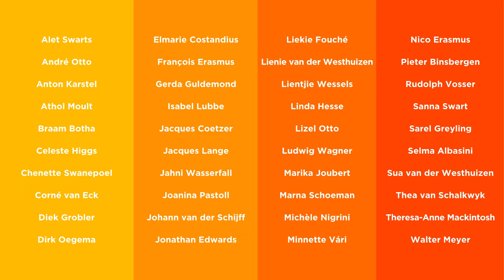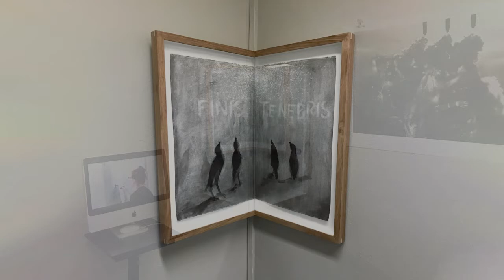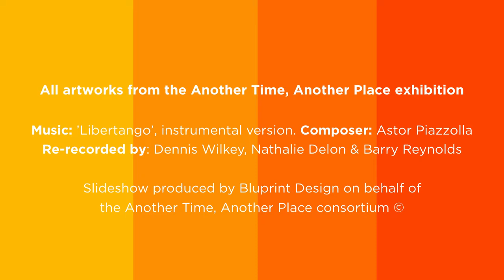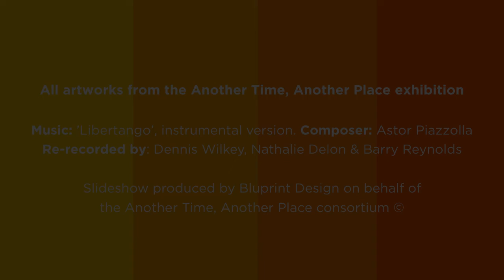'Another Time Another Place' exhibition slideshow walk-through extended version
'Another Time, Another Place' is a reunion exhibition by 40 artists who graduated from the University of Pretoria between 1986 and 1992. The exhibition celebrates a group of extraordinary creatives who have become respected artists, designers, curators, educators, consultants, and entrepreneurs. This slideshow features installation views of the ±250 works on show at the Visual Arts Building of the University of Pretoria from 23 January to 11 March 2022.